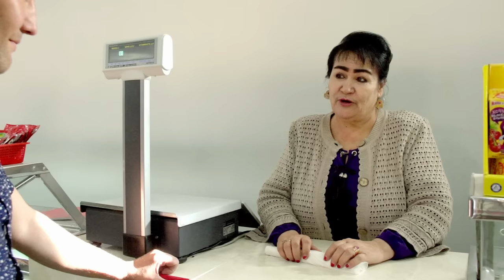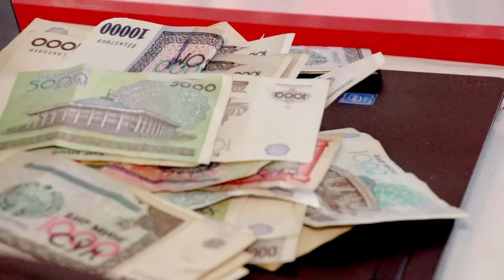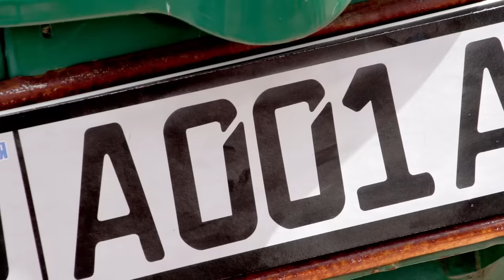Qalpoq - Mercedes | Калпок - Мерседес (hajviy ko'rsatuv)